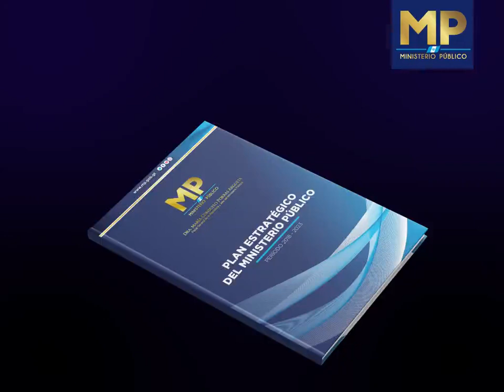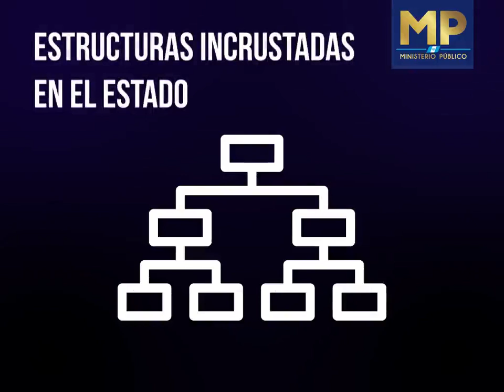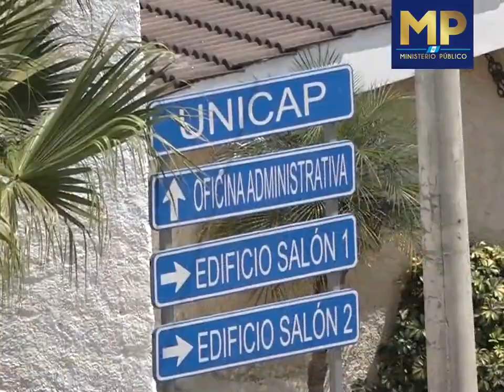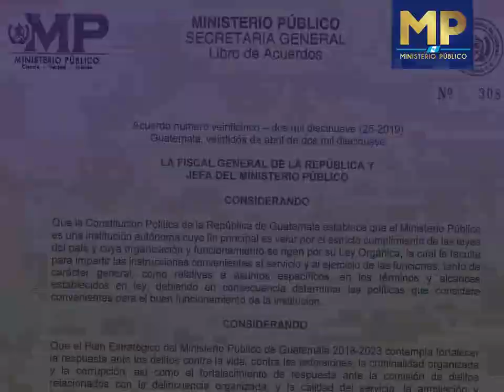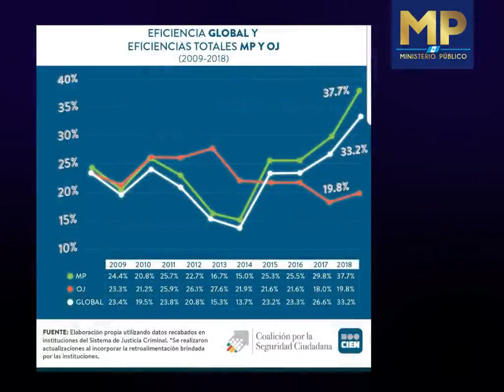Primer Informe Anual 2018-2019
Dra. María Consuelo Porras Argueta, Fiscal General de la República y Jefe del Ministerio Público.